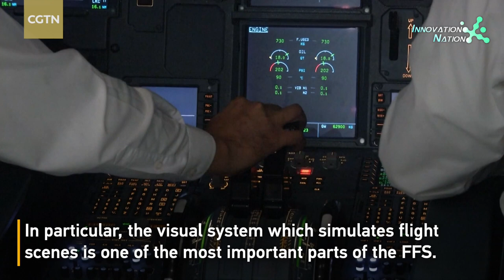China unveils first self-built full flight simulator visual system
China Southern Airlines and Tencent released China's first completely self-developed full flight simulator (FFS) visual system while inaugurating a joint aviation safety and simulation research lab. The FFS, a key equipment for the training of civil pilots, comprises a mock cockpit, a motion system, a visual system, a computing system and flight controls for the instructor. In particular, the visual system which simulates flight scenes is one of the most important parts of the FFS. The new visual system can rebuild a 2,000-square-kilometer city in half a day and create an airport in three days, raising the digital asset production efficiency by more than 10 times and polygon generation and rendering capabilities by more than 100 times.